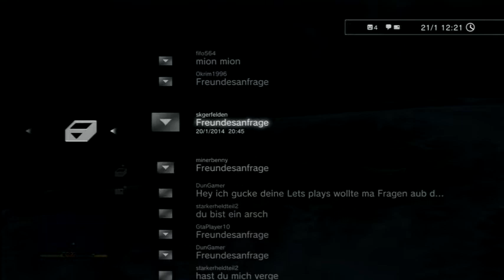Lets Play GTA 5 Der Hai Ein ganz besonderes Tier vom PS3 Zocker YouTubeGamescom 480p